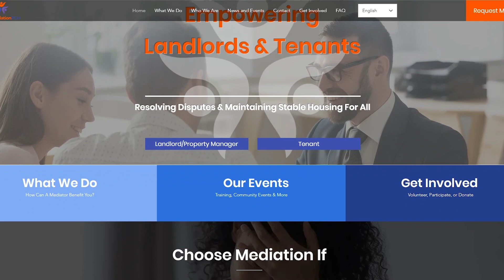Homes Within Reach 2022 - Landlord Practices Awardee - Allegheny County Housing Authority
Allegheny County Housing Authority is the other recipient of this year’s Landlord Practices Award for their solutions focused efforts to ensure that tenants are able to remain housed. ACHA has formed partnerships across Pittsburgh to keep tenants housed and avoid eviction. Tenants were offered legal advice and resource navigation in order to prevent eviction. ACHA understands the importance of establishing direct dialogue for tenants and delivering helpful resources in an accessible way.